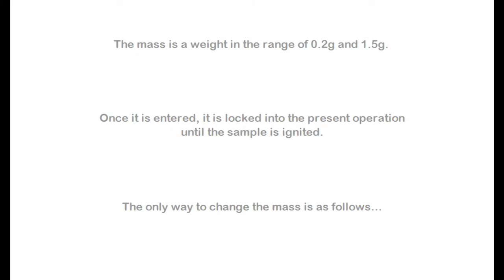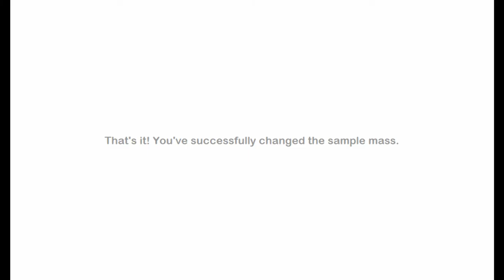Mass Entry on the CAL3K Isothermal Oxygen Bomb Calorimeter - DDS Calorimeters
The mass is a weight in the range of 0.2g to 1.5g.
The limits can be set to suit your operation. Once it is entered, it is then "LOCKED" in to the present operation until it is ignited.

The only way to "ERASE" the mass or "UNLOCK" it is as follows :

On the keyboard connected to the CAL3K calorimeter, press "Esc" to exit all commands. Now type "MASS" on the keyboard and then press "Enter" to accept the command. The mass command will now be displayed on the calorimeter screen. Now press "Delete" to remove the current mass.

To enter a mass on the keyboard, press "Esc" followed by "F1" and press "Enter" to accept the command. You can now enter the mass of the sample via the keyboard. Then press "Enter" to accept the mass value.